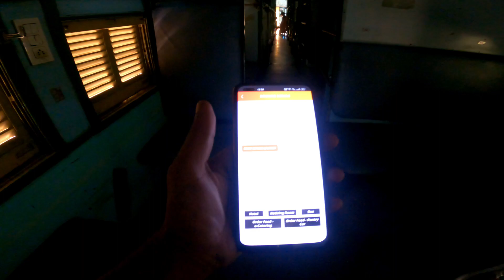Bihar आने का असर 😊 दिखाना शुरू हो गया । मिल गए बिहारी भाई 😂।